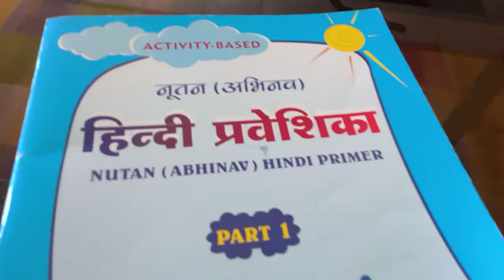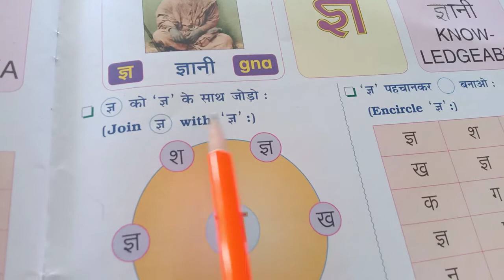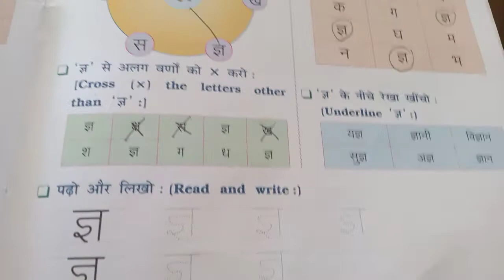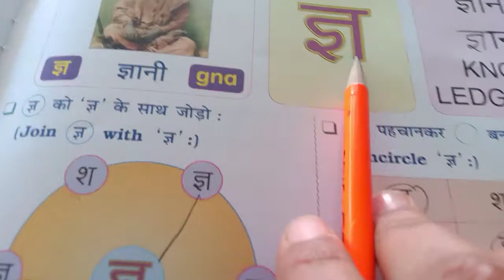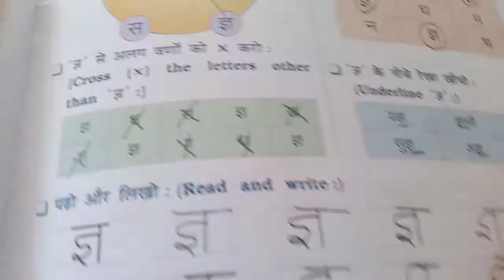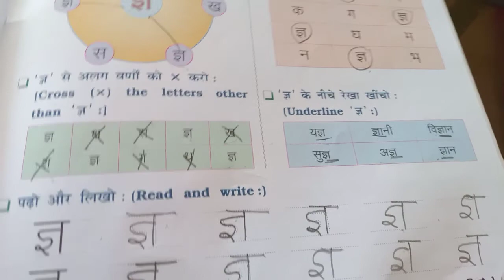Std 1 Hindi Dt 22 1